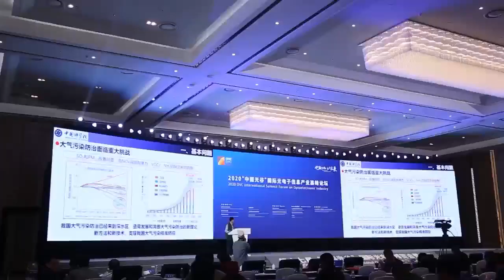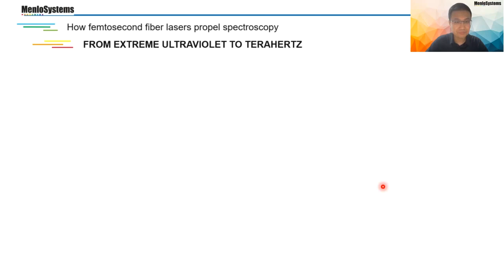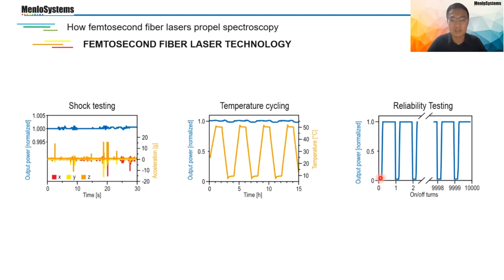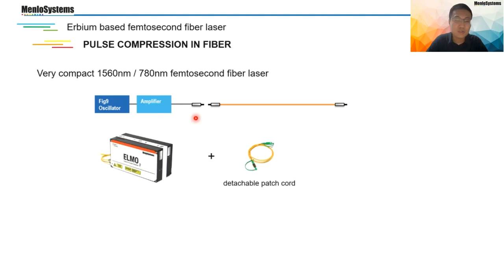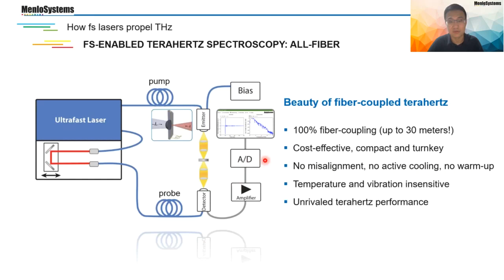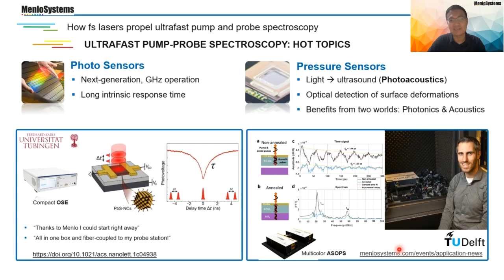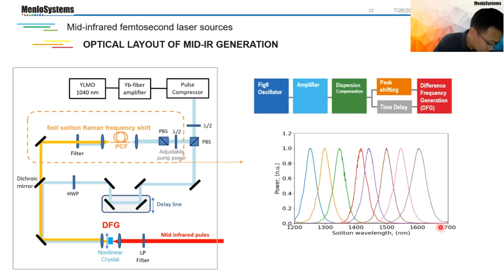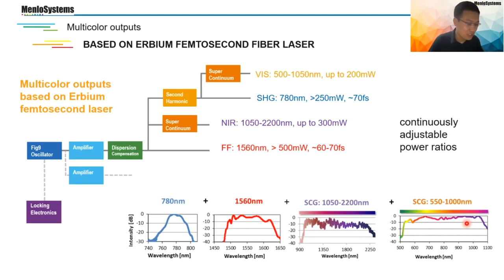How femtosecond fiber lasers propel spectroscopy: From visible across mid-IR to THz (Chinese)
In this webinar sequel on femtosecond fiber lasers, we have a closer look at how they have been enabling state-of-the-art spectroscopy applications – across a spectral range that extends from visible over mid-IR up to THz domain. Joined by several experts in the field, we illustrate how femtosecond fiber lasers serve in pump-probe experiments and optical sampling, present new femtosecond sources for the mid-IR, and review recent implementations for THz time-domain spectroscopy and imaging.

The presentation is complemented with highlights from our portfolio of off-the-shelf solutions for applications ranging from fundamental research and biosensing to material characterization and non-destructive testing in industrial settings.

飞秒光纤激光器如何推动光谱学发展——从中红外、可见光、到太赫兹

在第二次的飞秒光纤激光器网络研讨会中，我们将更深入地了解它们是如何实现最先进的光谱学应用的——从可见光到中红外，再到太赫兹波段。此外，我们还阐述了飞秒光纤激光器如何用于泵浦探测实验和光学采样，提出了新的中红外飞秒光源，并回顾了太赫兹时域光谱和成像的最新应用。
这次的内容更多地结合了我们的现成解决方案，这些解决方案的应用范围从基础研究和生物传感，到工业环境中的材料表征和无损检测。
Menlo Systems诚挚地邀请相关领域的研究人员、学生、实验员以及所有对飞秒光纤激光器及其应用感兴趣的观众和朋友参加此次网络研讨会。